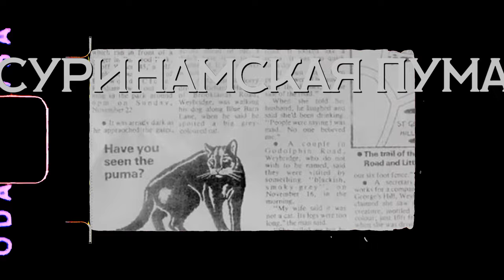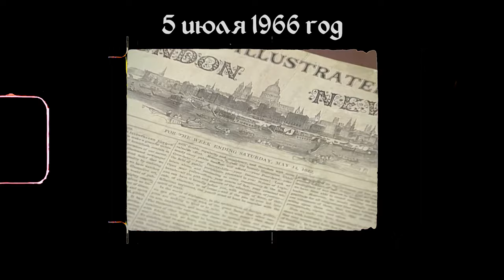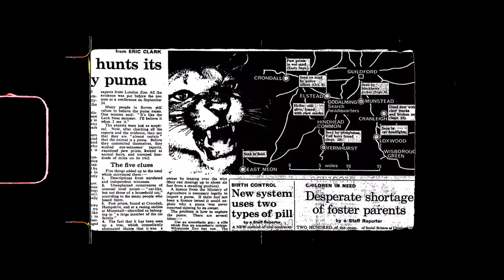Суррейская Пума. Бесшумный Убийца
Суррейская пума, вечный символ загадочности и силы, который рыщет по темным ночным просторам сельских районов Англии. Со временем его образ стал неотъемлемой частью местных легенд, окутанных тайнами и мистикой. В каждой деревне он воспринимается по-своему, но его могущественное присутствие сохраняется неизменным, будоража воображение и вызывая волнение среди людей.

0:00 Вступление
00:43 Первая встреча
04:18 Феномен Суррейской Пумы